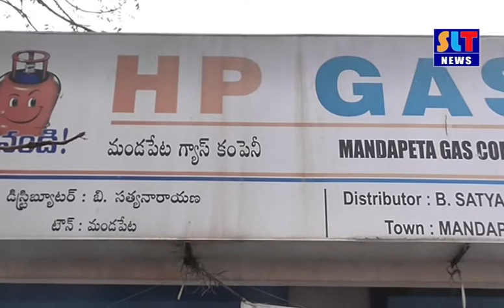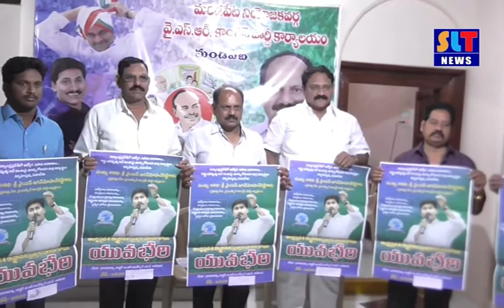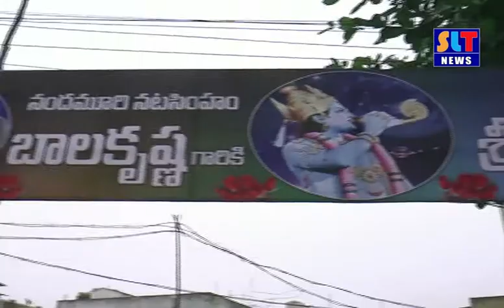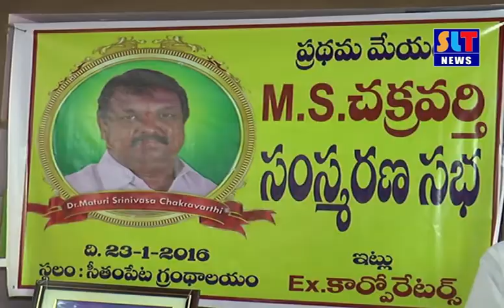SLT NEWS EAST GODAVARI 23- 01- 2016